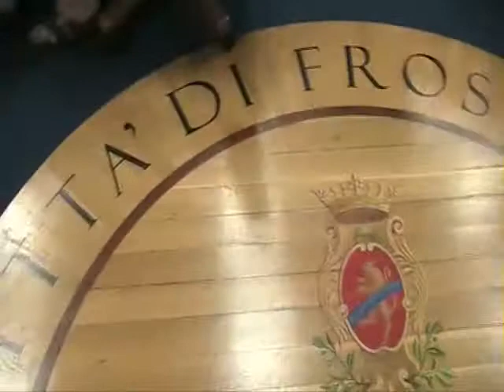Multiservizi.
I lavoratori della Multiservizi di Frosinone occupano la sala Consiliare del Comune per ottenere il loro posto di lavoro. Intervista a Paolo Iafrate lavoratore della Multiservizi e all'assessore al bilancio del Comune di Frosinone Stefania Martini